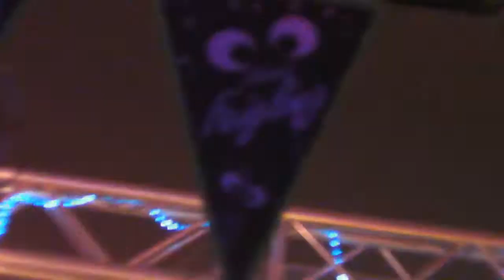Feigling Party Jestetten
Die Feiglingparty des Narrenvereins Jestetten am 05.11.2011 in Jestetten.